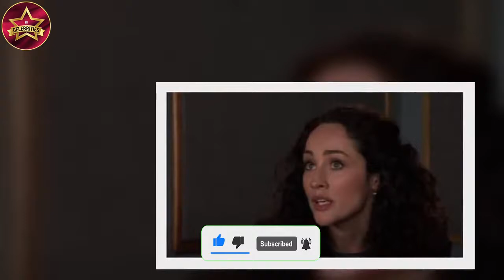Furious Coronation Street fans slam Toyah as she ‘shames’ her solicitor over a tattoo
Coronation Street fans were left furious as Toyah shamed her solicitor for having a tattoo in last night’s episode (Wednesday, June 15 2022).  This week Toyah was arrested for the murder of her husband Imran and in last night’s scenes she was appointed a solicitor, Kim Wallis.  However fans were not impressed with how Toyah treated Kim.   Coronation Street: Toyah arrested for murder  Toyah has been desperate to have a baby